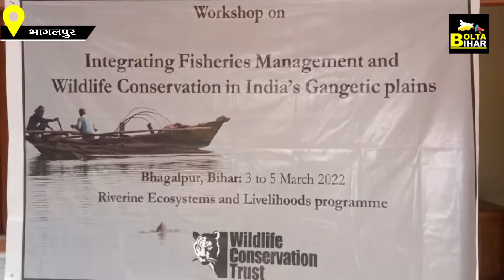Bhagalpur में World Wildlife Day पर कार्यक्रम आयोजित, जानिये, कैसे होगी Dolphin की रक्षा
Bhagalpur में World Wildlife Day पर कार्यक्रम आयोजित, जानिये, कैसे होगी Dolphin की रक्षा | Bihar News | Bolta Bihar